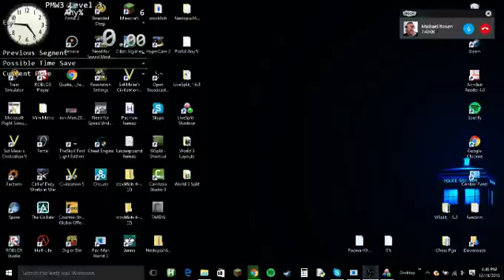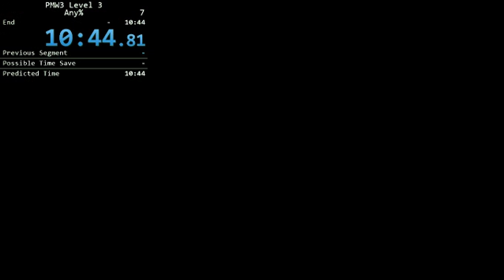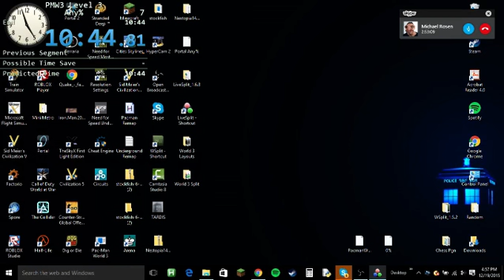Level 3 Any% 10:44.81